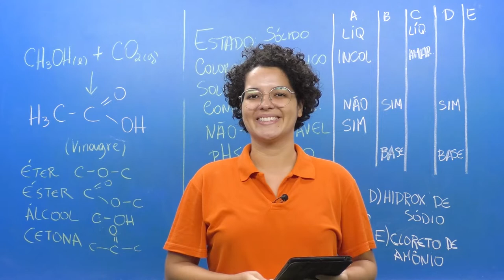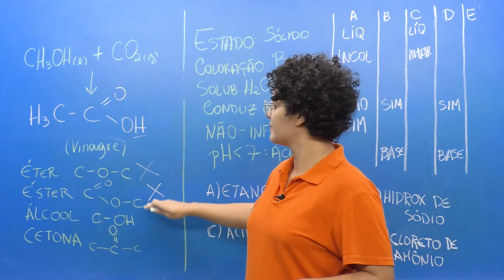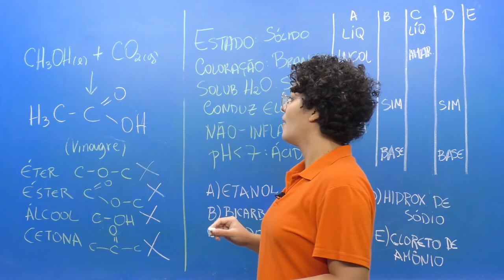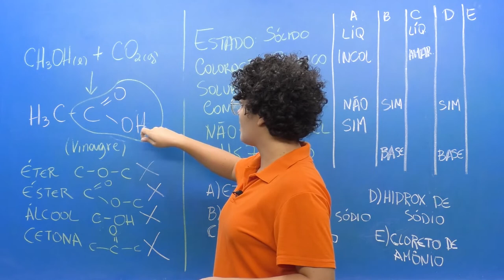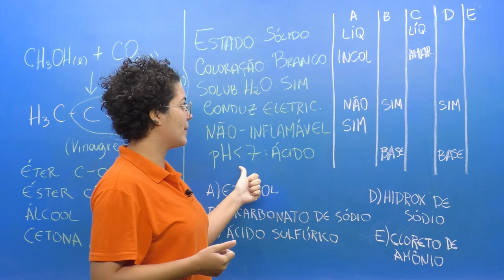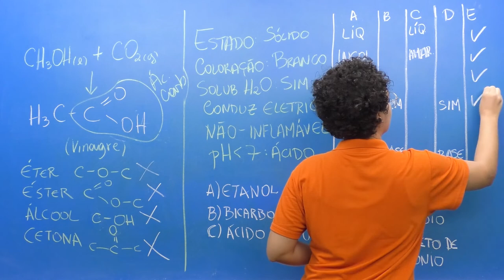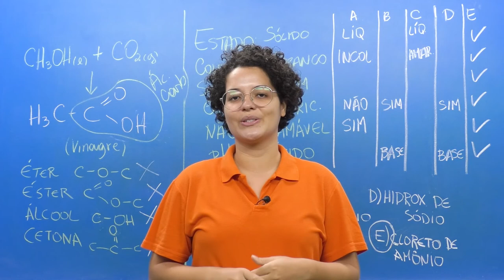Resolução de Exercícios - Química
Questões de funções orgânicas e propriedades físicas de identificação de substâncias por análise em laboratório.